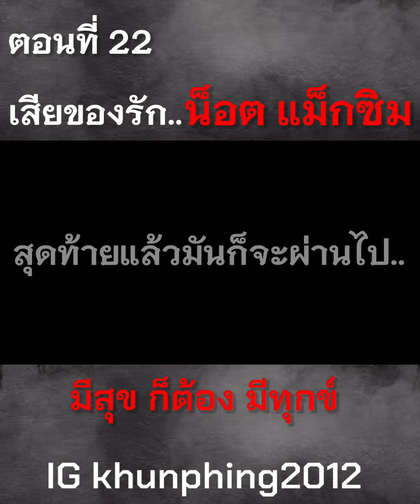อึ้ง! หมอดูทักว่าจะเสียของรักที่สุด “พี่น็อต แม็กซิม”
ตอนที่ 22  “ไม่ว่าจะดีหรือร้าย สุดท้ายแล้วมันก็จะผ่านไป”